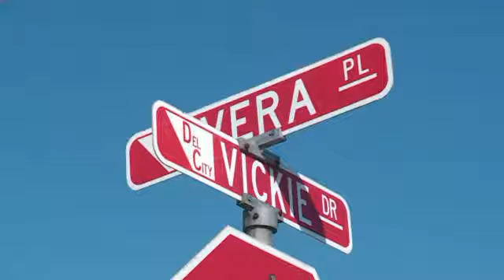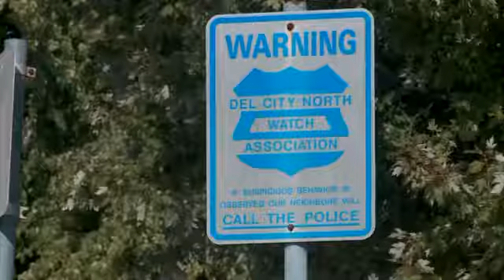Oklahoma woman kidnapped, robbed after man enters home through pet door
DEL CITY, Okla. - They are meant for pets, but police said they can be easy access for thieves.

A pet door is how Del City police said a man got into a woman’s home while she was sleeping.

It happened around 3’o clock Wednesday morning at a home on Vicki Drive not too far from Janice Maxwell’s home.

“I immediately locked my door, because I thought it had just happened,” Maxwell said.

Police said, after climbing through the pet door, the male suspect went into the victim’s bedroom and woke her at gunpoint.

“At one point, he took her hostage, basically kidnapped her. He forced her to drive in her car to a Midwest City bank, where he attempted to get funds out of her ATM,” said Major Jody Suit, Del City police.

But, police said the crook couldn’t get cash from the ATM.

But, he managed to steal some money and jewelry from the victim’s home.

After leaving the ATM, the two went back to the woman’s neighborhood, where the suspect forced her out of her car.

He drove off in the victims silver PT Cruiser.

“He was wearing a mask. He is believed to be a white male in his 30’s with a tattoo on his right hand that starts at the front of the arm and goes to the back,” Suit said.

Police said it does not appear the man knew the victim and, despite being shaken up, she is expected to be okay.

Maxwell is shocked something so scary happened so close.

“So far, this neighborhood has been very quiet. We have a lot of elderly and retired people on this block. We lock our vehicles. We lock our doors. We lock our glass doors when we are home even,” she said.